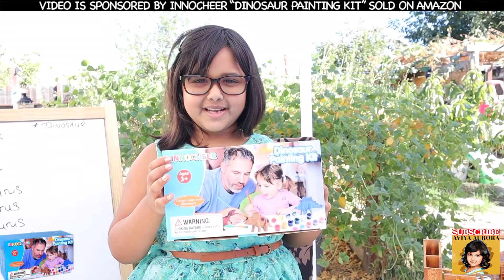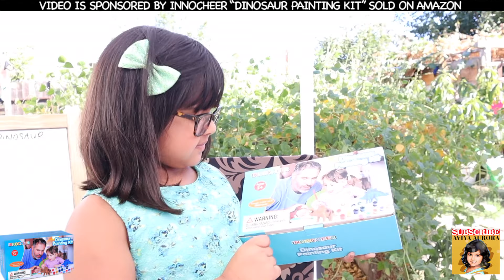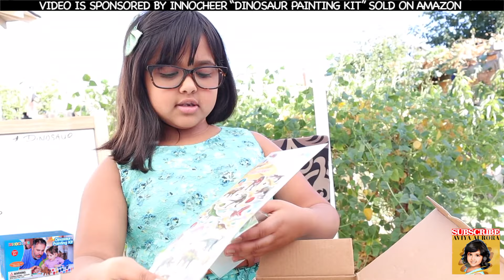Dinosaur painting kit for kids | Boost your imagination and creativity | Innocheer Painting Kit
Boost your children's imagination while developing creative thinking & problem-solving skills by playing and painting the dinosaurs. It can also make them more familiar with different dinosaurs. This art and crafts dinosaur set is an ideal gift for kids and dinosaur lovers. Perfect for home, school, kids’ parties & beyond display decoration. Gift for Halloween, Thanksgiving, Christmas, holiday or birthday. Find it on Amazon “INNOCHEER Dinosaur Crafts and Arts Set Kids Painting Kit”